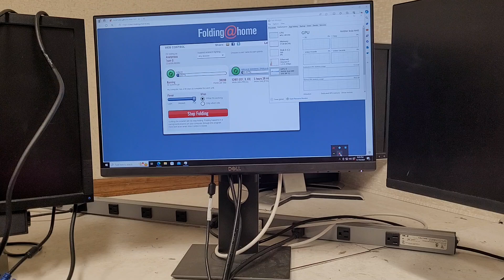Finally working on verifying Tesla compatibility with most Dell Precision desktops.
Well it is going to be a lot of work but I will finally be verifying more compatibility of Dell Precisions and NVIDIA Tesla GPUs. I have already verified the 5820 isn't compatible. I will be working on the T3600, T5600, T7600, T3160, 5810, T7610, and T7810. Unfortunately I don't own a T7910 to test compatibility.